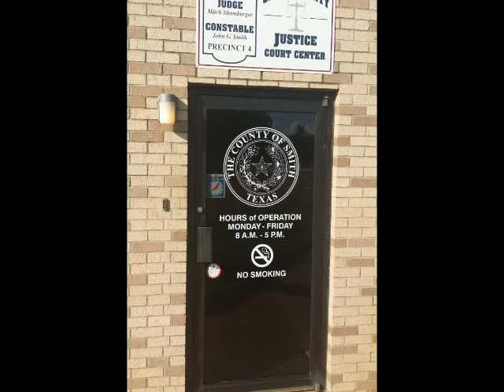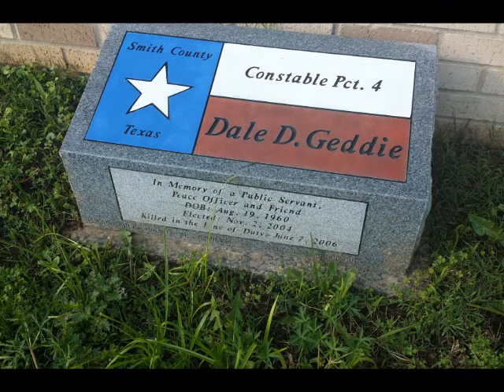charlie to crow box3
People ask about Charlie. So i wrote a short story about him.  There is much more to tell and maybe i will show more later.  sorry about the sideways view of the video.  I am just getting used to the camera.